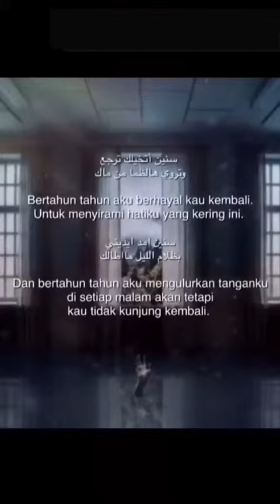Status lagu arab dan terjemahan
For Story